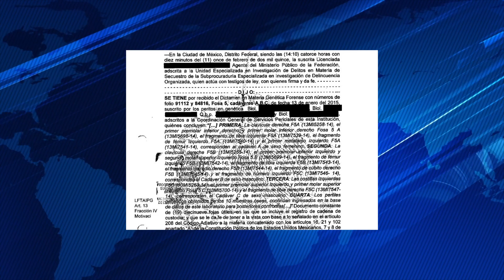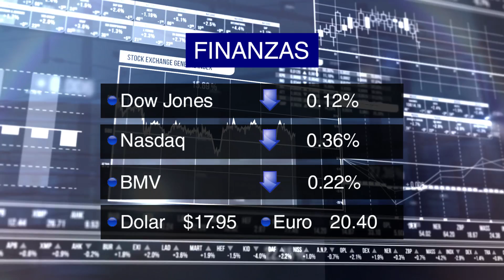Resumen Informativo 11 de abril de 2016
Resumen Informativo de 11 de abril de 2016 con Paola Rojas.